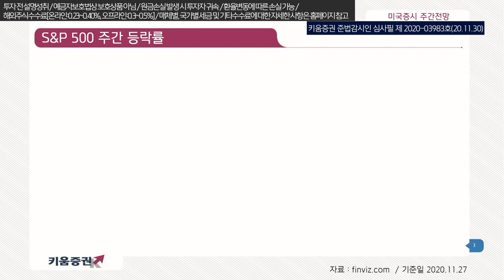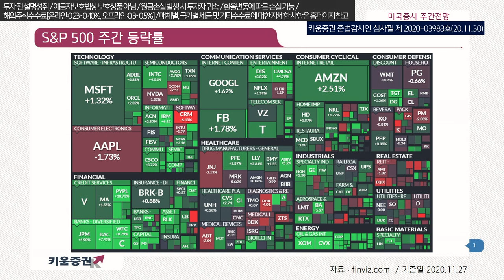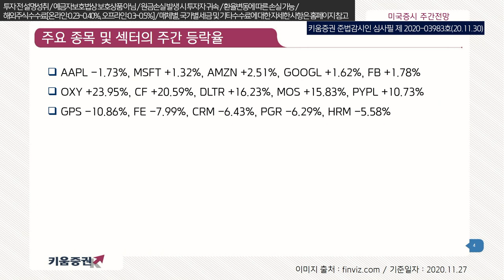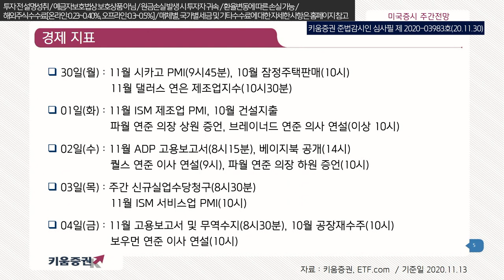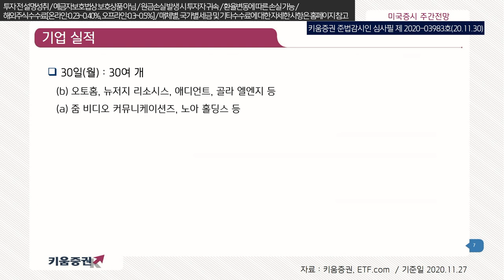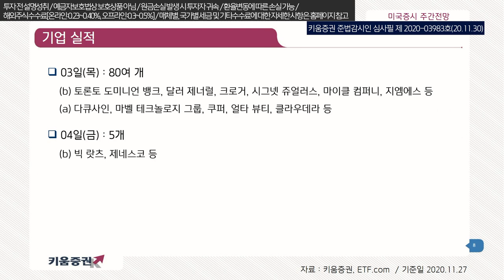열일안차의 주간 미국증시 ｜이번주는 파월 의장과 옐런 지명자 발언에 이목 집중해봐요~​ (해외주식/20.12.01)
주간 미국증시 흐름 및 경제지표, 실적 발표 일정을 정리해드립니다.
​"파월 의장과 옐런 지명자 발언에 이목 집중"

30일 (월) : 11월 시카고 PMI, 10월 참정주택판매.11월 댈러스 연은 제조업지수
01일 (화) : 11월 ISM 제조업 PMI, 10월 건설지출, 파월 연준 의장 상원 증언, 브레이너드 연준 의사 연설
02일 (수) : 11월 ADP 고용보고서, 베이지북 공개, 퀄스 연준 이사 연설, 파월 연준 의장 하원 증언
03일 (목) : 주간 시규실업수당청구, 11월 ISM 서비스업 PMI
04일 (금) : 11월 고용보고서 및 무역수지, 10월 공장재수주, 보우먼 연준 이사 연설